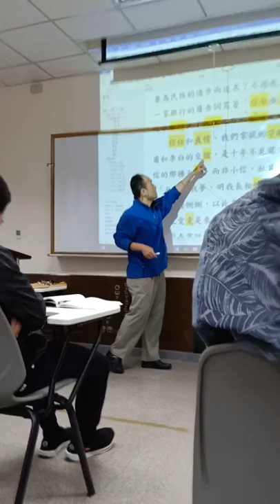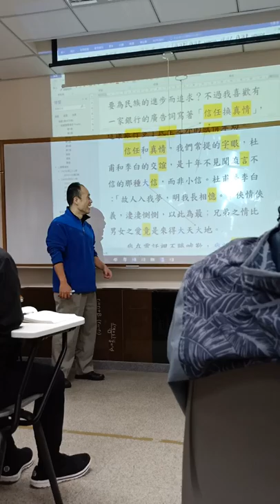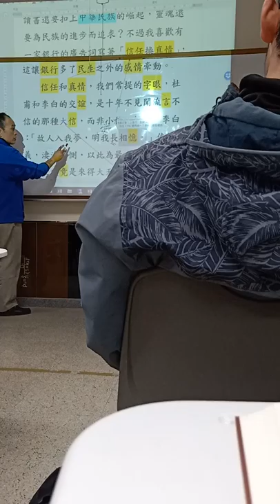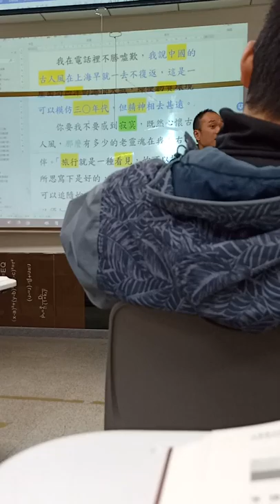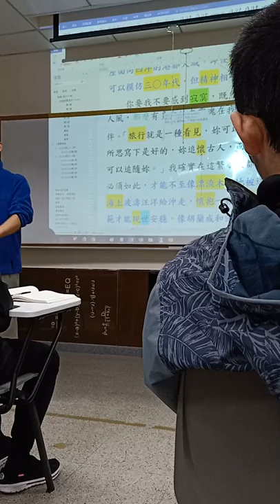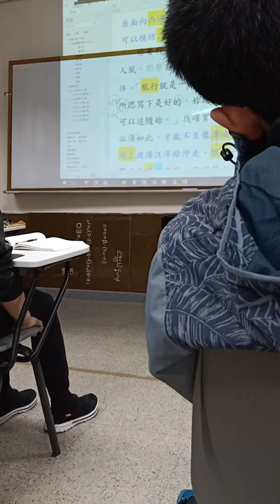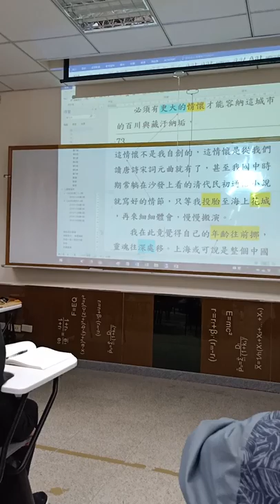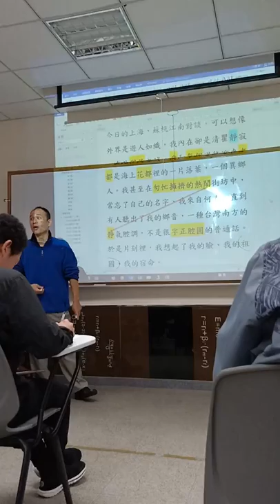大一國文CA14(26)上課實境秀20181211第2節：鍾文音〈上海行〉信任和真情~我的祖國、我的宿命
信任和真情，我們常提的字眼，0:05 6:00 7:45 38:01杜甫和李白的交誼，0:44是十年不見聞流言不信的那種大信，而非小信。【2:00斷句、先抓動詞】2:55 9:45杜甫夢李白：「10:15故人入我夢，明我長相憶。」俠情俠義，11:30 13:10淒淒惻惻，3:00以此為最；5:00兄弟之情比男女之愛竟是來得大天大地。
14:22 14:35我在電話裡不勝噓歎，36:00我說中國的古人風在上海早就一去不復返，這是一座面向西洋的港都大城，即便物質環境可以模仿三○年代，但精神相去甚遠。16:45 17:08
18:11你要我不要感到寂寞，既然心懷古人風，那麼有多少的老靈魂在我左右相伴。17:07 21:40 25:18 28:20「旅行就是一種看見，25:36 26:05妳可以把所見所思寫下是好的，妳追懷古人，而後人可以追隨妳。」我確實在這繁華大都會必須如此，29:00 29:55才能不至像漂流木般地被這海上波濤汪洋給沖走，31:12懷抱一種精神風範才能現世安穩，31:25像胡蘭成和張愛玲結婚時寫的「願歲月靜好」。
32:55必須有更大的情懷才能容納這城市的百川與藏汙納垢，
73
這情懷不是我自創的，這情懷是從我們讀唐詩宋詞元曲就有了，甚至我國中時期常躺在沙發上看的清代民初通俗小說就寫好的情節，33:25只等我投胎至海上花城，再來細細體會，慢慢搬演。36:37 37:07
我在此竟覺得自己的年齡往前挪，靈魂往深處移。上海或可說是整個中國沿海大城市女孩為了全面性競爭而不得不提早開花成熟的縮影，二十歲已世故得有如二十七、八歲了，她們和這座城市有著等同的超速生命力。若以世故比較，我卻退化了年齡，說話的細弱和應對的緩慢心思都和這裡不成節奏。然而靈魂卻往更深遠更古老的文化掏去，我尋找老上海、古人風，37:47我企圖和古人在今日的上海、蘇杭江南對談，可以想像外界是遊人如織，37:58我內在卻是清瞿靜寂。39:12在此移民之城，我和每個過往迎來者都是海上花都裡的一片落葉，一個異鄉人。我甚至在匆忙擁擠的熱鬧街坊中，常忘了自己的名字、我來自何方。直到有人聽出了我的鄉音，一種台灣南方的靜氣腔調，不是很字正腔圓的普通話。於是片刻裡，我想起了我的臉、39:41我的祖國、我的宿命。

0:15上課印象分數怎麼給
0:45上課方式
3:05 「从」「從」字形結構換部首 九陽神功第3招
5:40抓關鍵字15:15
不見題目只見關鍵字
7:45「會意者，比類合誼，以見指撝」
8:30字形結構兼音義：誼=義 九陽神功第3招
9:20顏值、真情度
10:20找對主詞 九陽神功第8招
10:50「長、常」的異同
12:00字，是文章的基礎。當然要講究、當然要先說文解字
15:08不要死在一點上，永遠注意對立面
15:30分析出的內涵愈多，自然價值愈高
梵谷的畫、莫札特的音樂
17:07〈蘭亭集序〉與本文的關係
18:30要耐得住寂寞、耐寂寞；寂寞只是一時的、一時的寂寞
20:20科學能夠衡量一切嗎？
同樣是兩堂課的時間，為什麼有人覺得短、有人覺得長？
腦袋要會轉！
轉念
22:04 暗喻（隱喻）的喻詞不用「如、像、似、若……」而用「是」
22:40文學語言才能洗人腦
22:55為什麼不要只用科學語言
23:20吃飽沒
24:20科學語言、文學語言兩種語言並存在生活中活用，只好提昇自己的mind（頭腦）來好好分辨分明
26:05懂了「所以」，人生不同
「所」怎麼講？
32:10靜躁不同（蘭亭集序）
33:25 贅字非贅字，必有其言外之意
34:00 七星大法 花 不要死在一點上，永遠注意對立面
39:41一起讀懂實境秀提到一個學生自己考試本分不顧好，看到「祖國中國」就受不了了